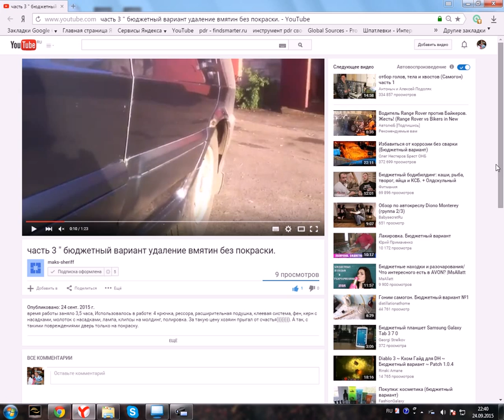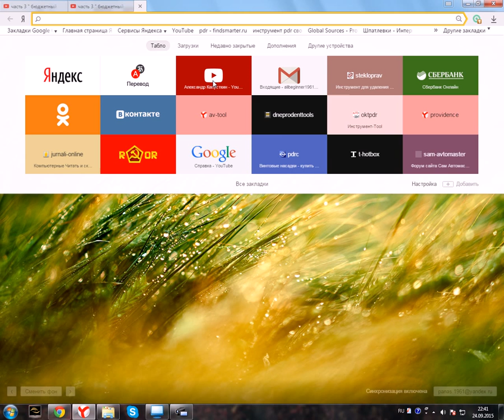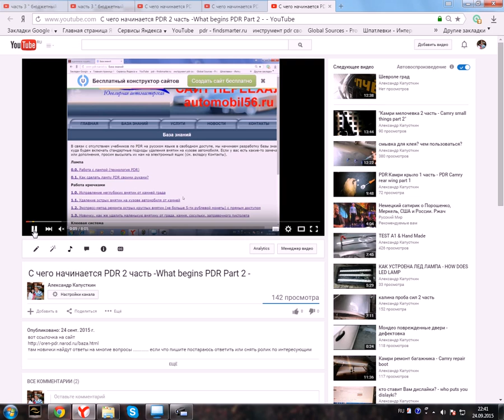как отправить ссылку на ваше видео Ютюб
Макс  видеответ на твой вопрос